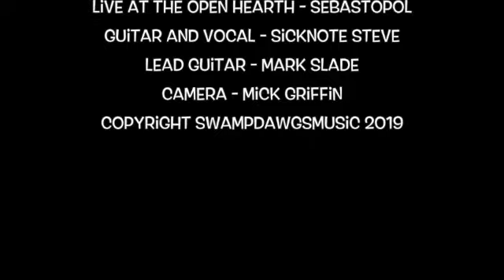The Swamp Dawgs - Honky Tonk Women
Open Hearth - Honky Tonk Women (Rolling Stones)